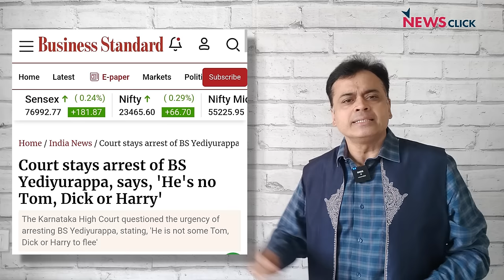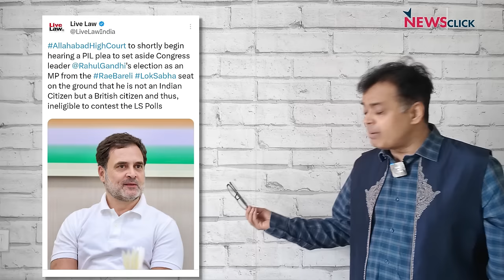CBI ने किया Kejriwal को गिरफतार! विपक्षी एकता कब दिखेगी? | Abhisar Sharma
बोल के लब आज़ाद हैं तेरे के इस एपीसोड में वरिष्ठ पत्रकार Abhisar Sharma चर्चा कर रहे हों CBI द्वारा Delhi CM Arvind Kejriwal को गिरफ्तार करने और 18वीं लोकसभा में Om Birla के अध्यक्ष चुने जाने की।